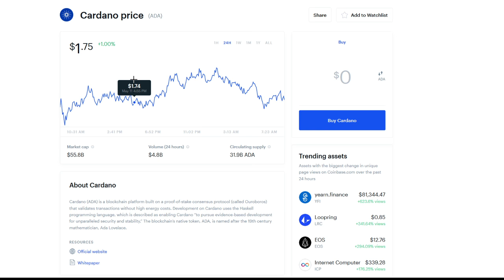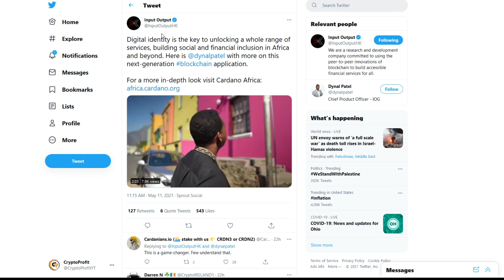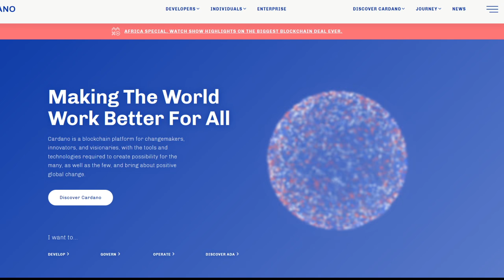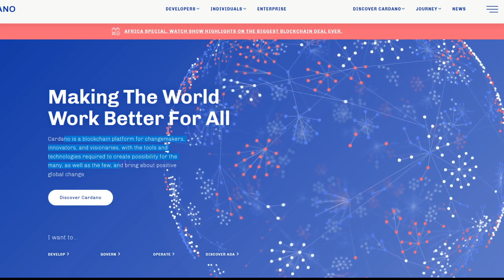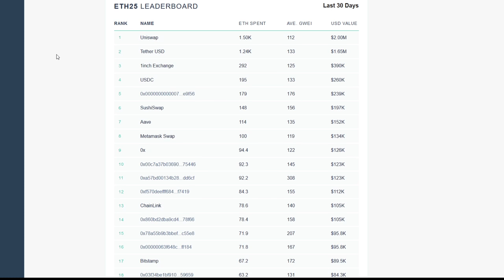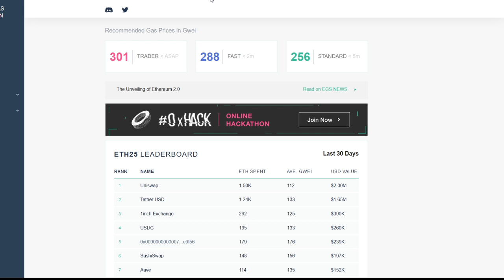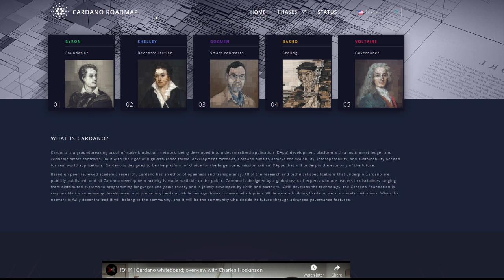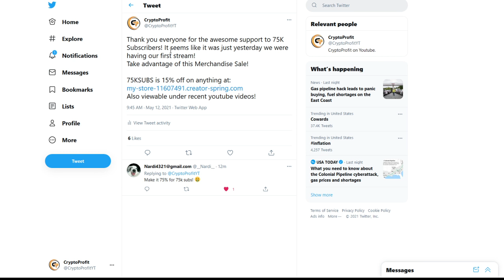CARDANO PRICE PREDICTION 2021 - ADA PRICE PREDICTION - SHOULD I BUY ADA - CARDANO FORECAST